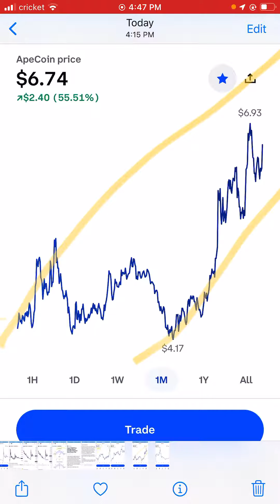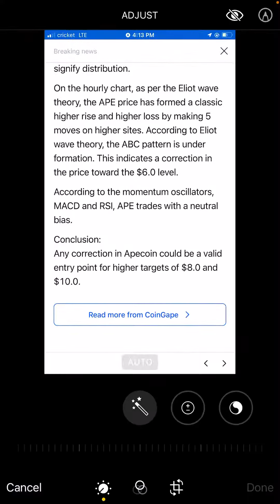Ape coin ready to $8-10.